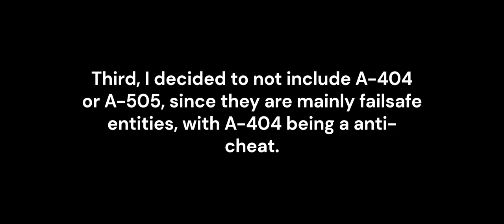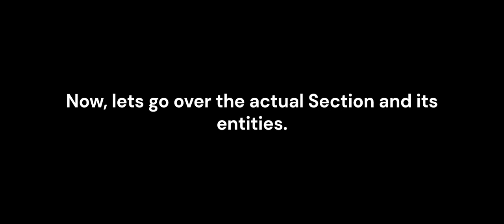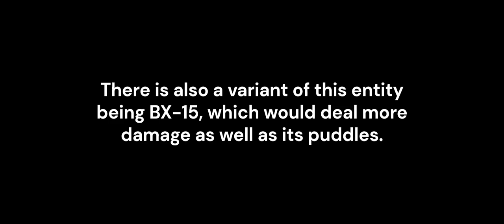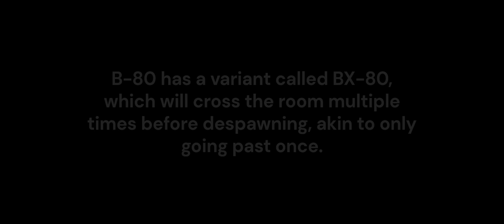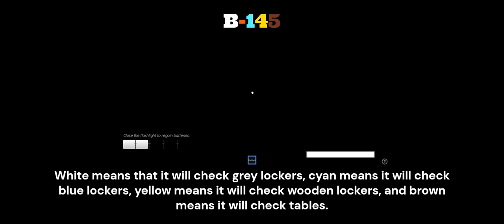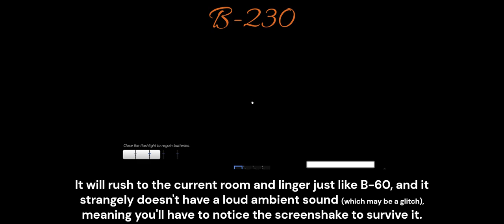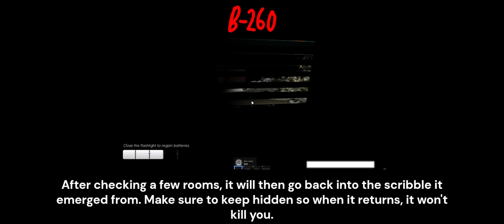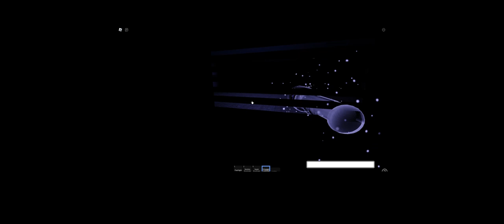Rooms: Re-Established Guide [SECTION B]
The second section, which is a rotted version of Section-A.
I'll mention any mistakes that I possibly find in the next guide.
B-230's spawn sound is similar to B-60. I hate myself for mistakes.
UPDATE: Section-B is updated now, instead of a rotted version, its high up.